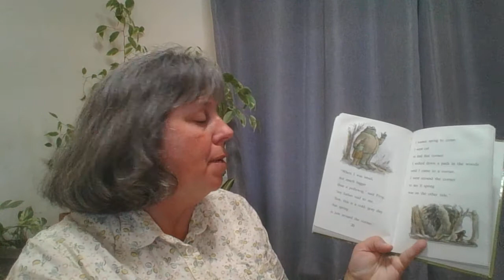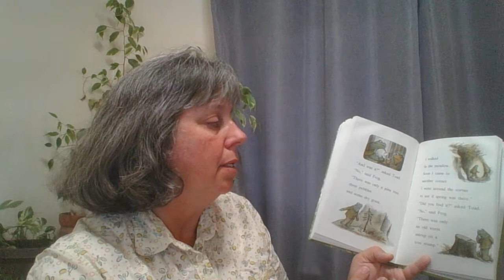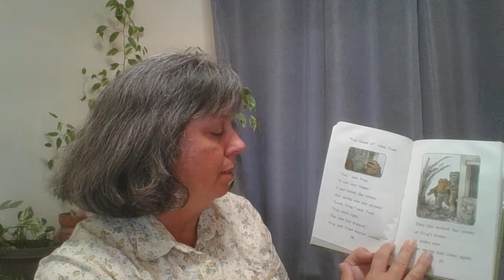The Corner FROG AND TOAD TOGETHER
I read Arnold Lobel's Frog and Toad story, The Corner.